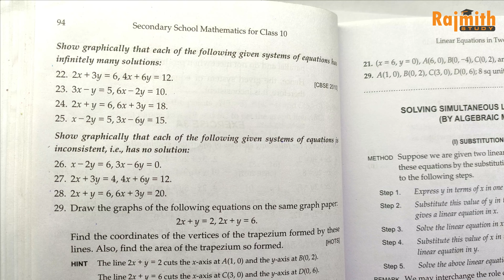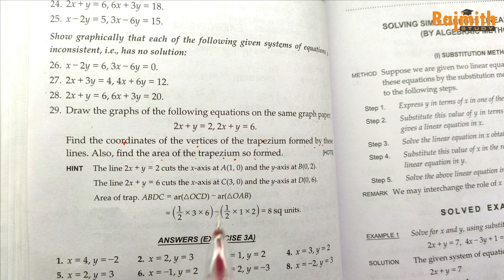Linear Equations in two Variables| Exercise 3A Q26 to Q29 | Class 10 | CBSE | Rajmith study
Book - NCERT
Class - 10
Chapter -Linear Equations in two Variables
exercise 3A